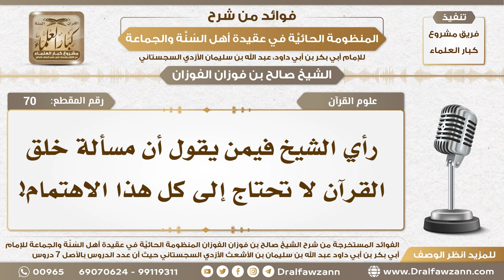70 - رأي الشيخ فيمن يقول أن مسألة خلق القرآن لا تحتاج إلى هذا الاهتمام! - الشيخ صالح الفوزان